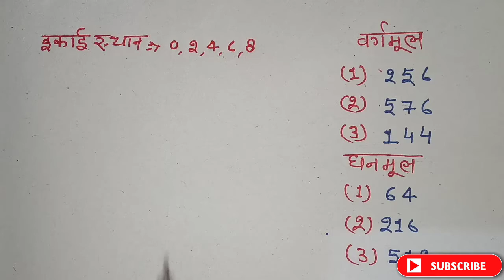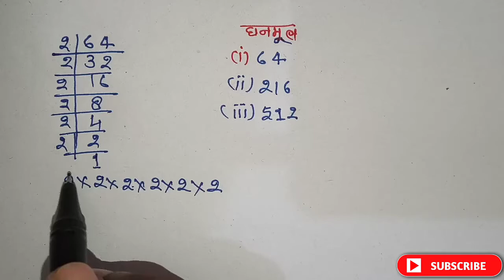वर्गमूल एवं घनमूल कैसे निकाले || vargmul aur ghanmul nikalne ka trika || square root and qube root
ghanmul kaise nikale
square root nikalne ka trika
qube root nikalne ka trika
math trick
vargmul kaise nikala jata hai
ghanmul kaise nikala jata hai
gunakhand vidhi se vargmul kaise nikale
gunakhand vidhi se ghanmul kaise nikale
jod ghata guna bhag
vargmul and ghanmul